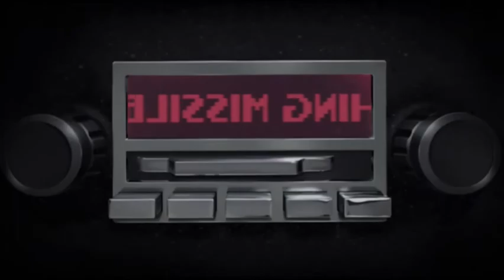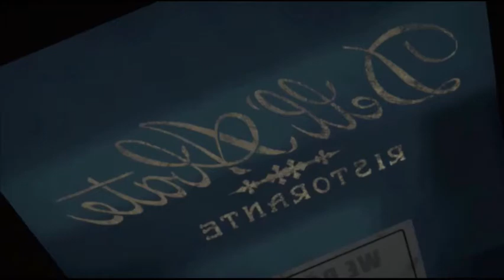Alone VS Mafia - Teenage Mutant Ninja Turtles Legends